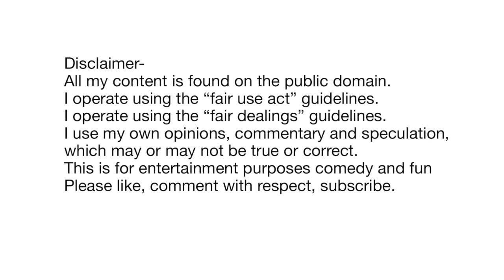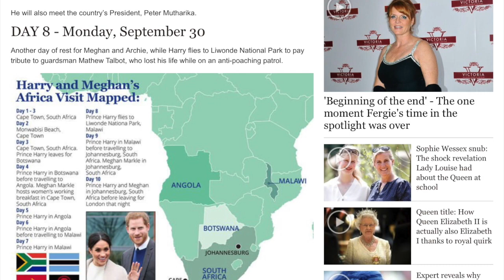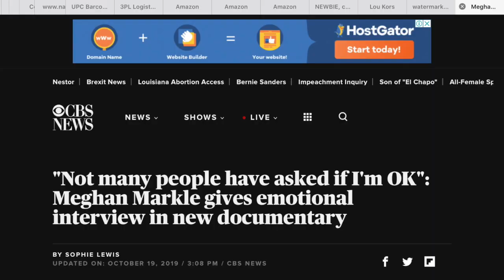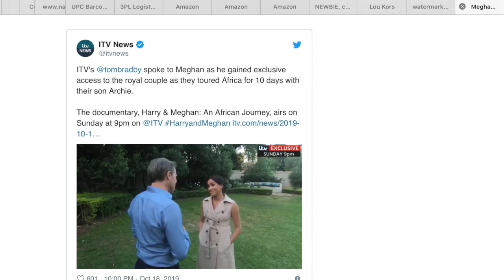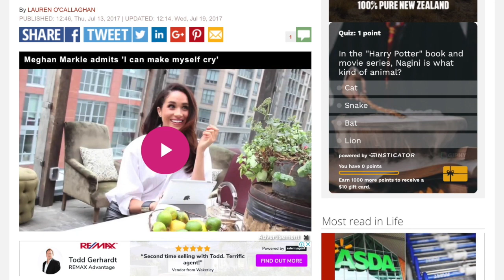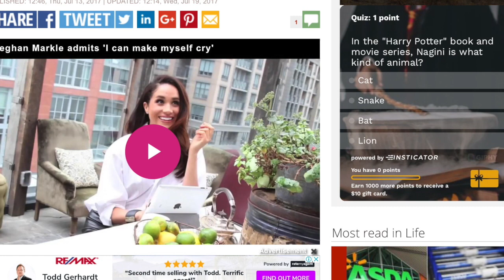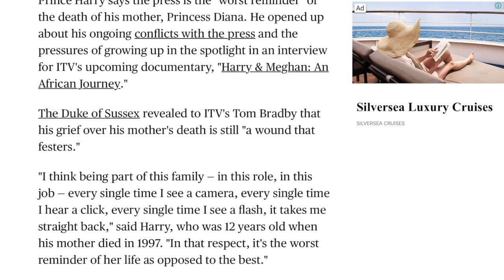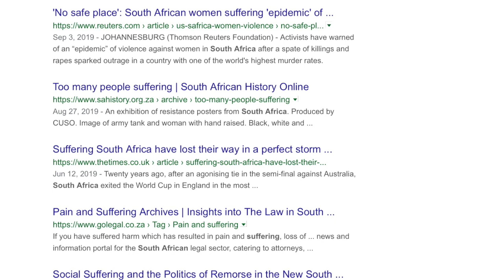Whoa! So much to talk about with Musgy and Hasbeen